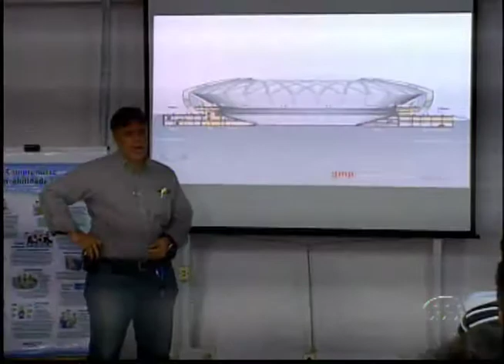MANAUS FORA DAS CONFERECOES.mp4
Manaus estaria fora da copa das confederações em 2014
Segundo informações divulgadas pela mídia Brasileira, Belo Horizonte,  Salvador, Rio de Janeiro, e Porto Alegre seriam as cinco sedes da copa das confederações. Manaus, embora esteja com as obras adiantadas, teria ficado fora da lista